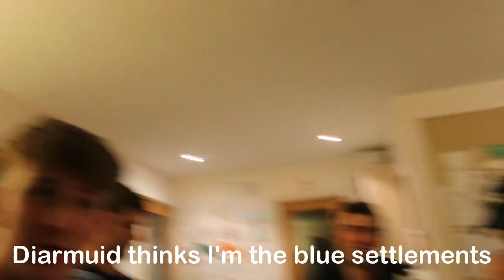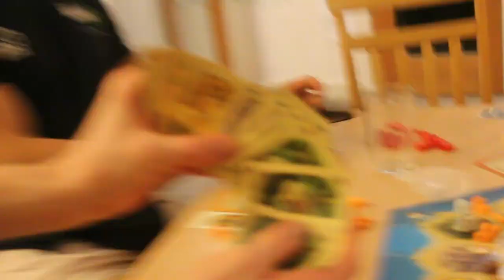Board Game Night (GONE WRONG!!!!)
The boys try to pay Catan while Peter tries to make a coherent video out of it...